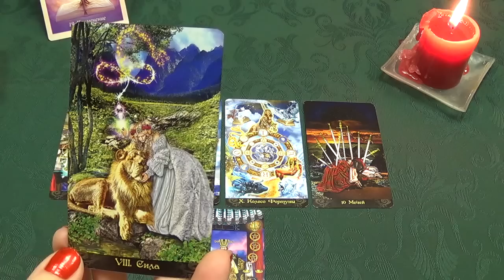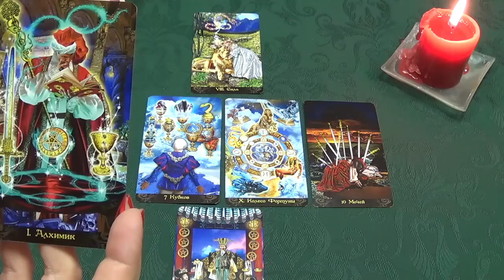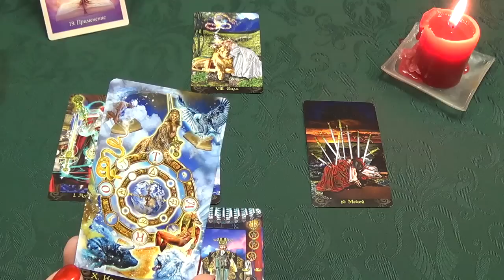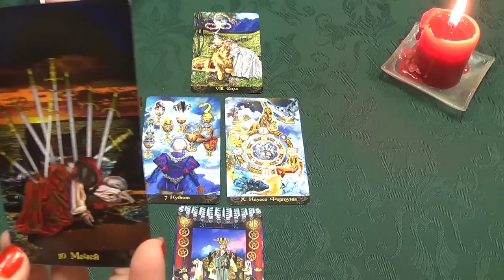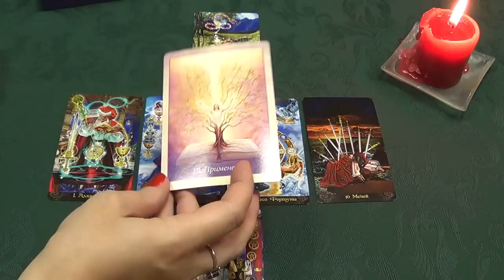Рыбы, гороскоп Таро на неделю c 27 июля по 2 августа 2015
В раскладе использовано Таро Иллюминатов (Эрик Данн).
Музыкальный фрагмент – "For you" в исполнении американского джазового саксофониста Кирка Уолума (Kirk Whalum).

Желаю удачи!